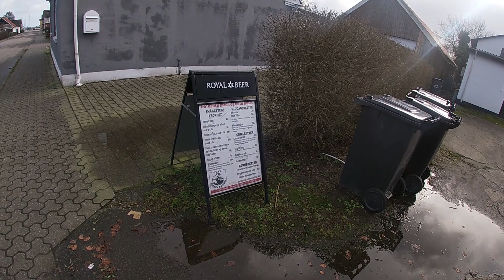MY INNER CIRCLE - Bootcamp Dänemark (Februar 2020)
My Inner Circle | Songwriting Episode I for the second album, place taken in Denmark, February 2020.

Debutalbum echoofhearts AVAILABLE on spotify, deezer, amazon & Co

Songs of the video taken from My Inner Circle - "Echo of Hearts"
"Circumstances"
"Break Through"
"See Us Soon"